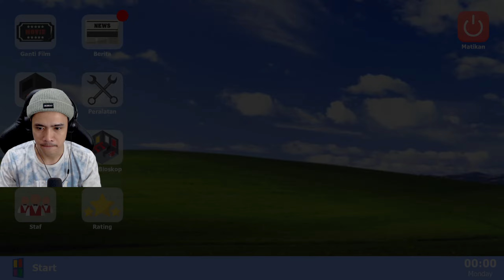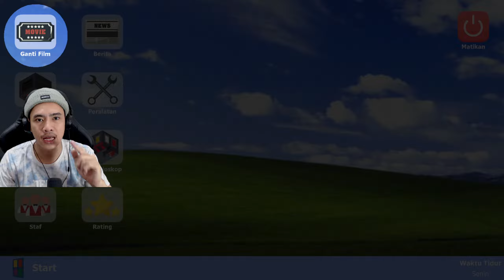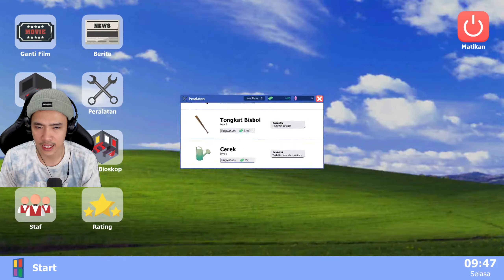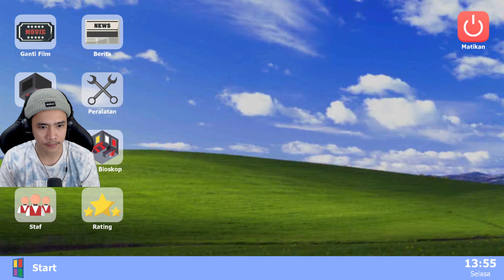Hari Pertama Buka Bisnis Bioskop - Movie Cinema Simulator Indonesia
➽ Follow Rizal Diansyah Kris kalau kalian gabut

TENTANG PERMAINAN INI
Kelola bioskop Anda sendiri di game simulasi orang pertama ini!

Jual tiket ke pelanggan yang ingin menonton film di bioskop Anda!

Temukan fitur berikut di Movie Cinema Simulator:
♦ Kumpulkan 20+ film untuk ditayangkan di bioskop Anda 🎬
♦ Hiasi bioskop Anda dengan gaya Anda sendiri 🎀
♦ Tingkatkan bioskop Anda untuk menyambut lebih banyak pelanggan 🍿
♦ Tingkatkan rating bioskop Anda untuk menarik pelanggan istimewa 👩👨
♦ Usir preman dan berandalan yang mengganggu bioskopmu 💪
♦ Jaga kebersihan bioskop Anda
♦ Jelajahi kota besar dan misterius 🏙
♦ Hiasi rumahmu secantik mungkin 🏠
♦ Mainkan minigame untuk mendapatkan hadiah spesial 🏀
♦ Rekrut karyawan untuk membantu melayani pelanggan 👩‍🍳👮‍♂️
♦ Gameplay orang pertama dengan banyak kejutan untuk menjadikan pengalaman Anda menyenangkan dan mengasyikkan 🌟
♦ Selesaikan pencapaian untuk mendapatkan banyak hadiah 🎁
♦ Ikuti cerita utama untuk mengembalikan bioskop kakekmu ke masa kejayaannya ✨
♦ Lakukan misi sampingan dan kenali warga kota🎉
♦ Ini adalah game offline, jadi Anda tidak memerlukan koneksi internet untuk memainkannya 👏